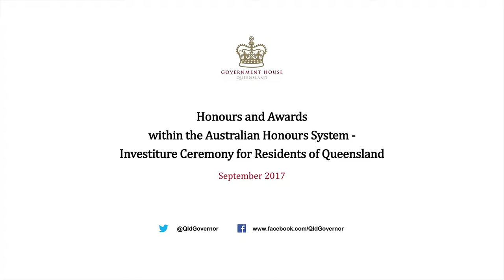Queensland Investiture Ceremony - 10am, 12 September 2017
His Excellency the Honourable Paul de Jersey AC, Governor of Queensland, presents Australian honours and awards to Queenslanders at an Investiture Ceremony at Government House, Brisbane, at 10am on Tuesday 12 September 2017.